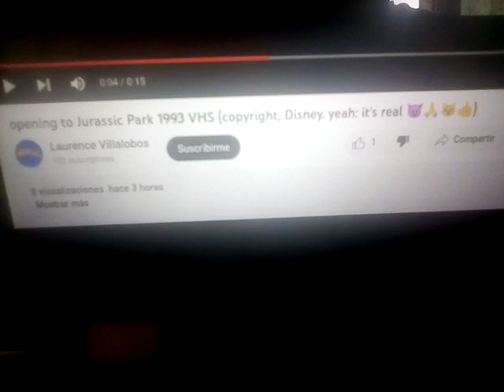My reaction to Laurence Villalobos making a fake VHS opening to Jurassic Park 1993 made by Disney 😠👎